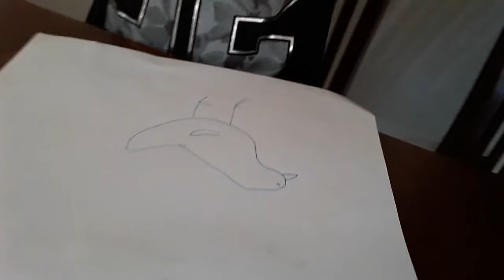Dedicando tiempo a mis hijos